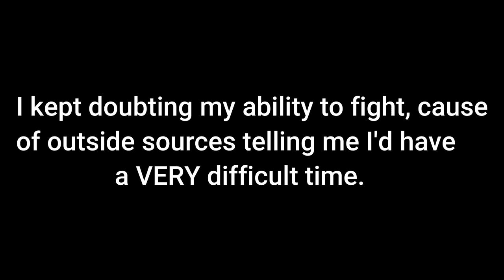RADAnH COOKED Me